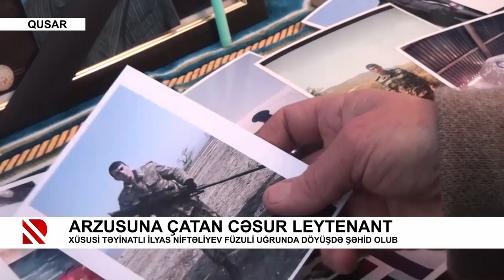Arzusuna çatan cəsur leytenant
Xüsusi Təyinatlı İlyas Niftəliyev Füzuli uğrunda döyüşdə şəhid olub